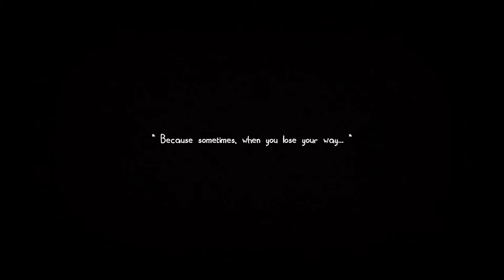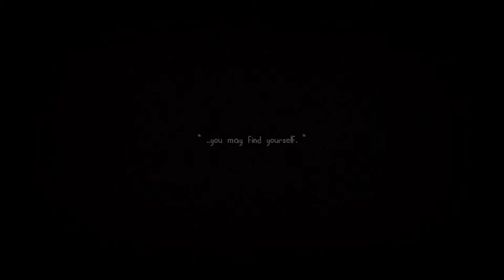The Flood (2018) - Full Gameplay Review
The Flood is a short, casual game/story that talks about taking time to relax even in a world destroyed by construction/progress. 7/10